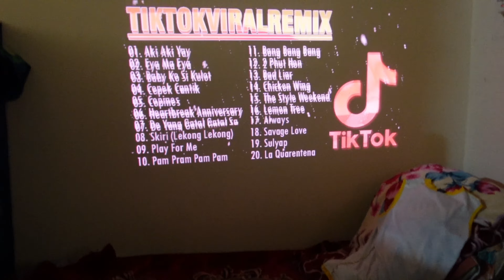ANONG MERON BAKIT? MAY PA DISCO || KAGANAPAN SA DAY OFF || FREDIE LLUREN VLOG